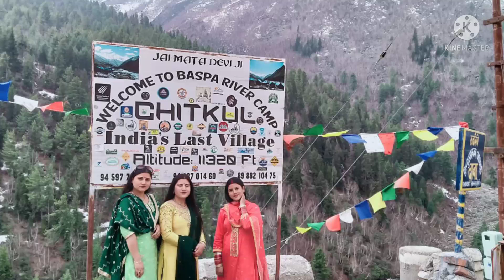Chitkul Village_India's last village on Hindustan( सफर खुबसुरत है मजिल से भी)beenabushari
Hello friends ager aapko meri ye video pasd aati h to meri video ko apni family and friends mai share krna naa bule🙏

meri instagram id
beenabushari

meri video ko plzz pura dekhe

thank uu so mach🙏🙏🙏